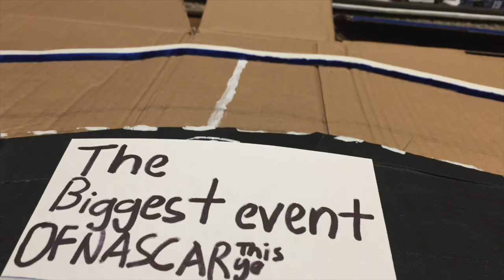NASCAR Rewind 2016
I decided, what better way to end off the year than by reliving the 2016 NASCAR season's best moments. Besides, if YouTube does it, why can't I?